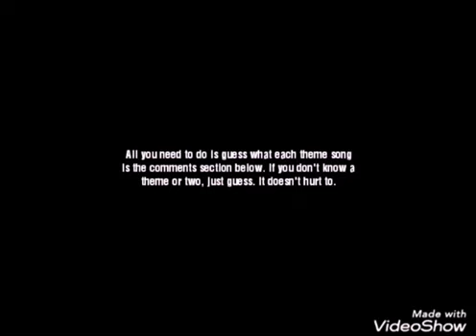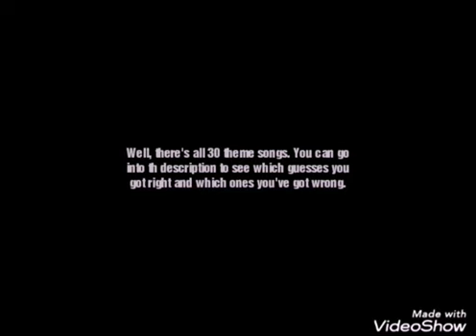Guess the Children's Theme Songs 4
Words.

Here are the theme songs:

1. Bagpuss
2. Rubberdubbers
3. Franklin
4. Handy Manny
5. Cyberchase
6. Maya & Miguel
7. Olivia
8. Bubble Guppies
9. Louie
10. Anne of Green Gables
11. Mister Rogers Neighbourhood
12. Waybuloo
13. The Hoobs
14. Timmy Time
15. Word Girl
16. The Magic School Bus
17. Pokemon
18. We Bare Bears
19. The Berenstain Bears
20. Special Agent Bear
21. Zzzzap!
22. The Magic Roundabout
23. The Little Mermaid
24. Alvin and the Chipmunks
25. Gullah Gullah Island
26. Garfield and Friends
27. Bali
28. 3,2,1 Penguins
29. Super Why!
30. Dinosaur Train